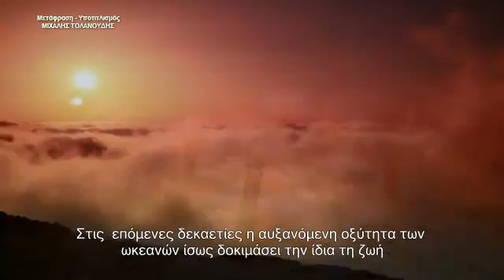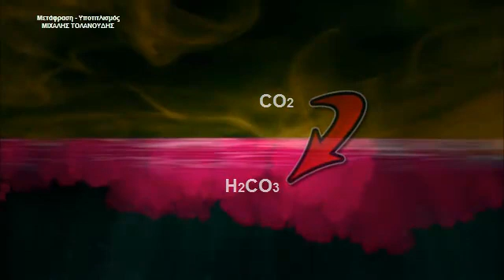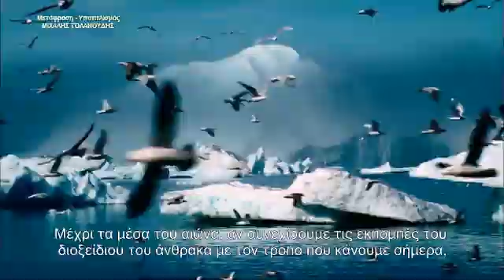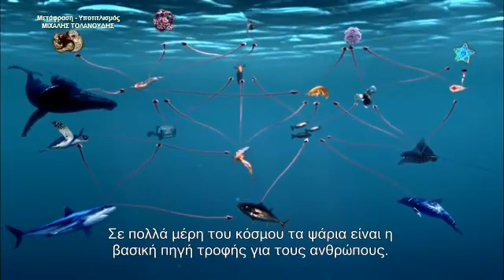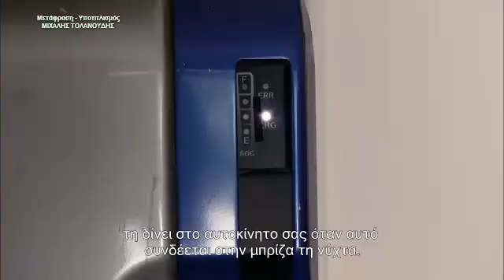Η αυξανόμενη οξύτητα των ωκεανών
ΠΕΡΙΓΡΑΦΗ
Ένα συναρπαστικό video-ντοκουμέντο για το έντονο πρόβλημα της αυξανόμενης οξύτητας των ωκεανών.
ΔΙΕΥΘΥΝΣΗ ΑΝΑΦΟΡΑΣ
ΘΕΜΑΤΙΚΗ ΚΑΤΑΤΑΞΗ
Χημεία / Περιβαλλοντική χημεία / Ρύπανση
ΣΥΝΤΕΛΕΣΤΕΣ ΑΝΑΠΤΥΞΗΣ / ΠΡΟΣΑΡΜΟΓΗΣ ΑΝΤΙΚΕΙΜΕΝΟΥ
Δημιουργός: Μιχάλης Τολανούδης
Παιδαγωγική επικύρωση αντικειμένου: Λίτσα Παυλάτου
Πάροχος περιεχομένου: Natural Resources Defense Council (NRDC)
Συντονιστής ομάδας σχεδιασμού και ανάπτυξης: Λίτσα Παυλάτου